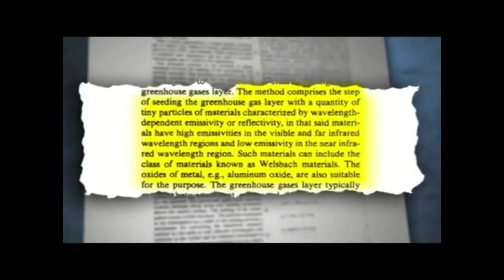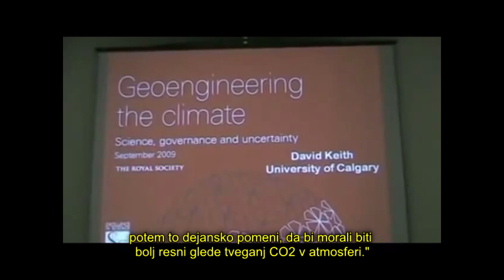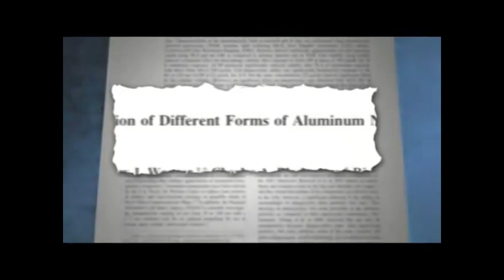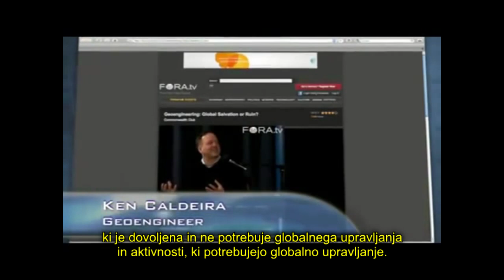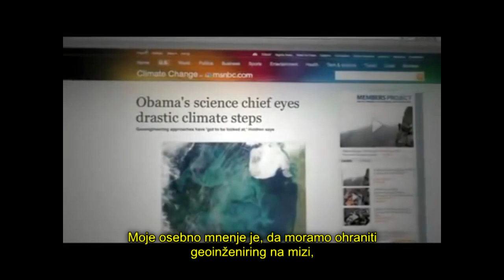Geoinženir David Keith prizna nevarnosti zapraševanja atmosfere z aluminijem (slovenski podnapisi)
Prevod: Uroš Boršić
Vir: GeoEngineeringWatch.org

Vse pravice glede audio in video materiala imajo Dane Wigington in GeoEngineeringWatch.org